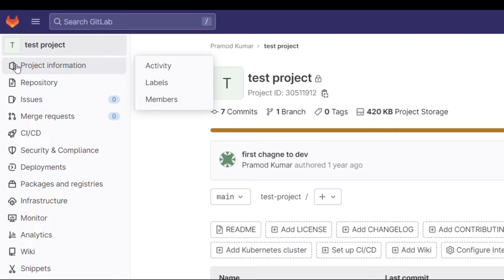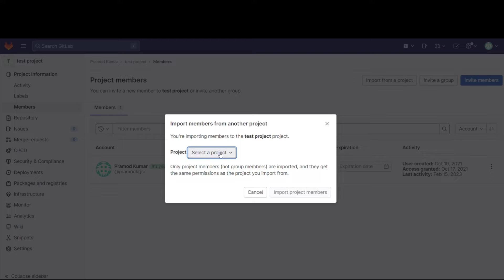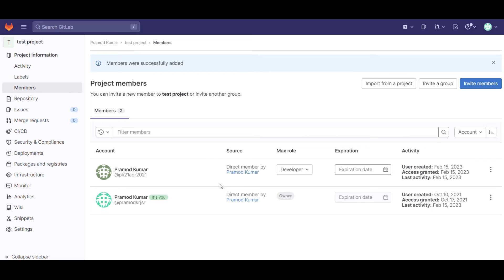Git - Add Members - GitHub | GitLab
Adding a member to a Git repository involves granting them access to the repository so that they can view or make changes to its contents.